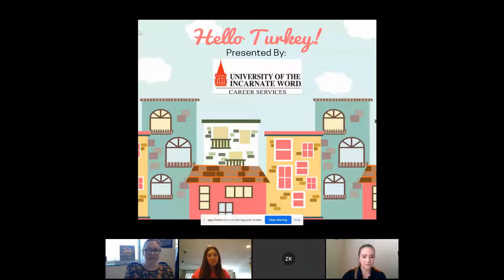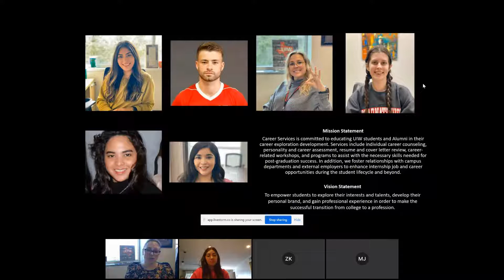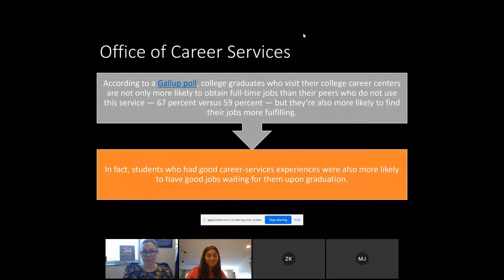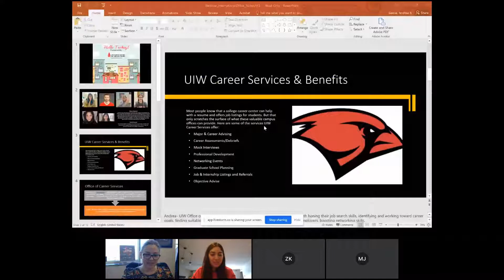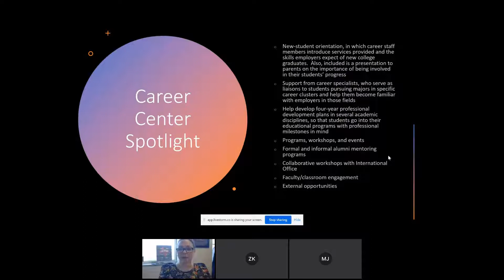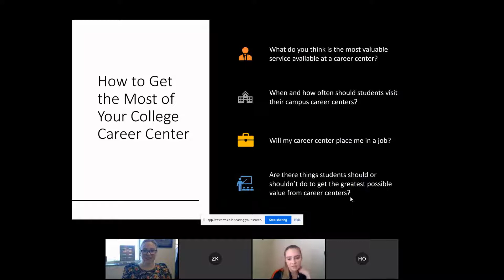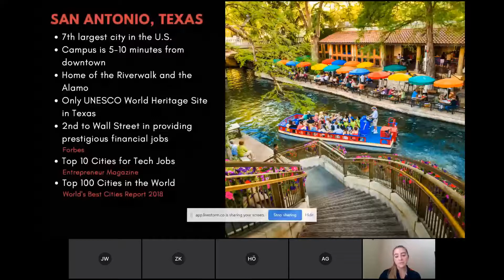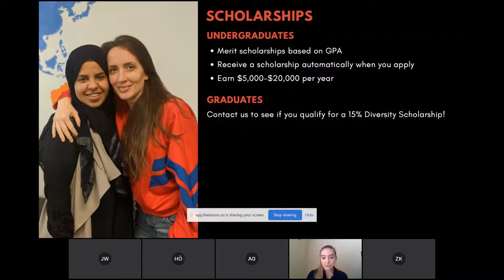University of the Incarnate Word/ ABD'de Kariyer Odaklı Akademik Eğitim ve Burs İmkanları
UIW provides a challenging and supportive community of peers and professionals to help students prepare for their future career. All students have access to free career services like professional development workshops, resume reviews, mock interviews, and more. UIW brings companies and recruiters to the students! On campus job fairs and networking events are offered each semester. UIW gives students the hands-on experience they need in their field to build their resume. Learn more about these opportunities and our 90 academic programs. Take the first step towards your future at UIW!